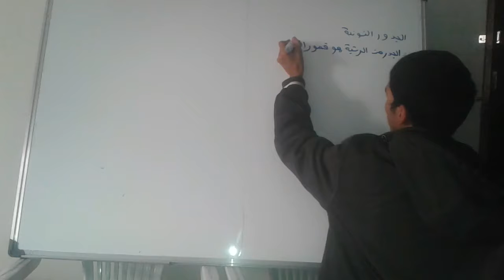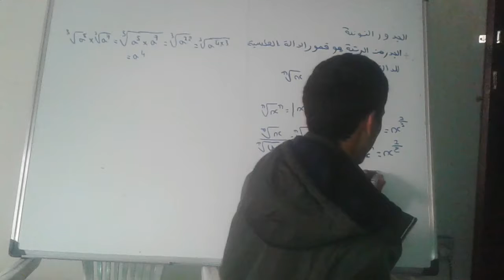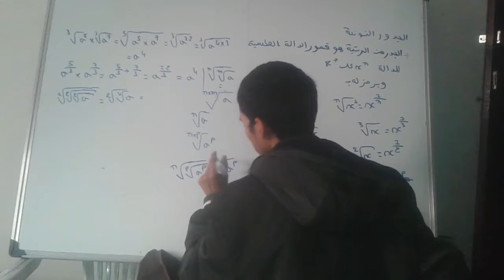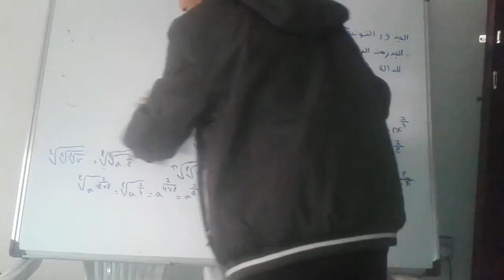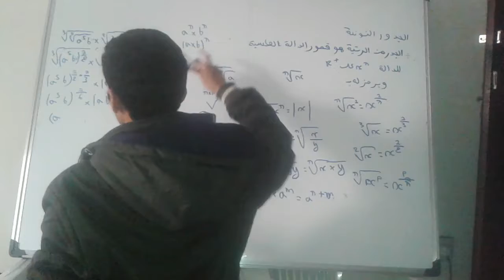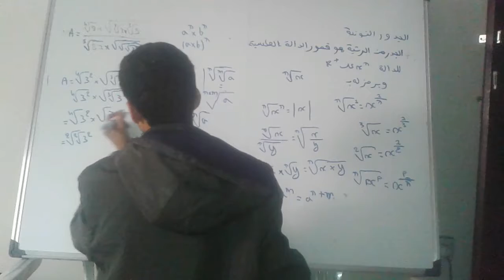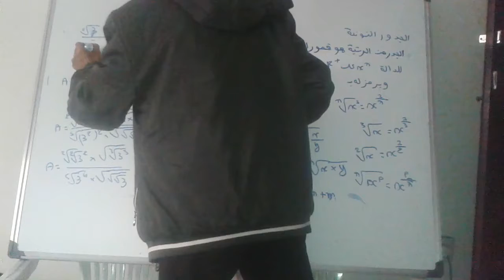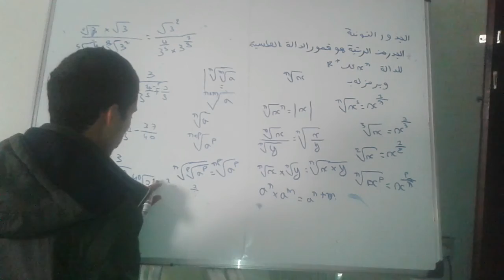الإتصال الجزء 18 دالة الجذر من الرتبة n